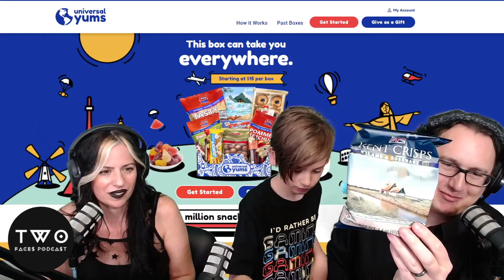Strange Snacks from the UK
We try all kinds of crazy snacks from the UK